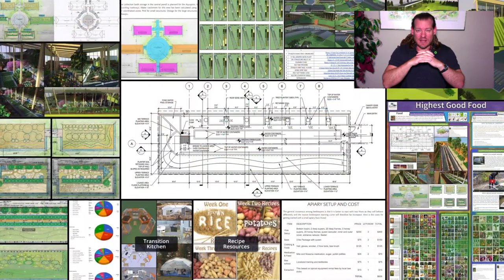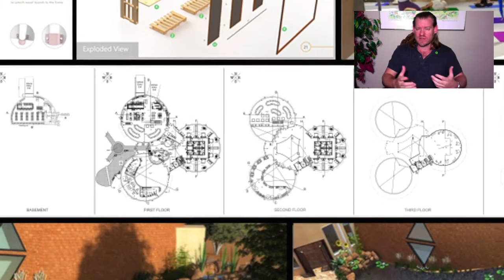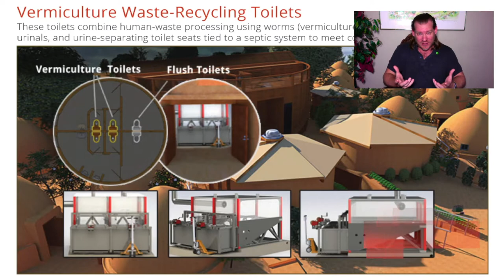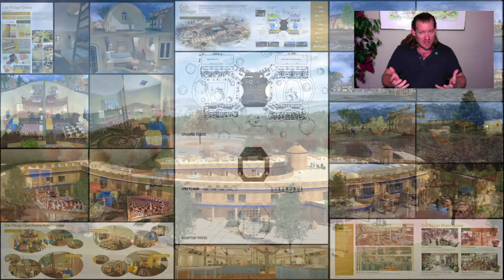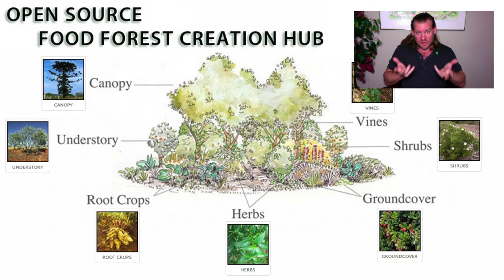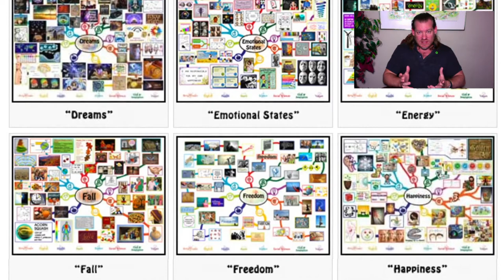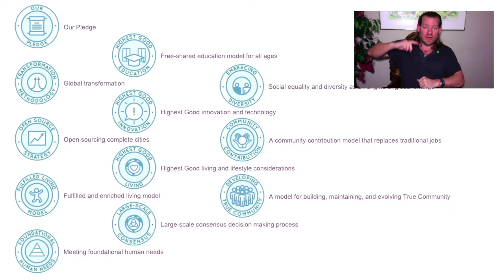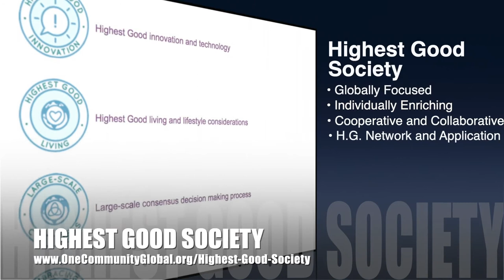Making Sustainability More Appealing - One Community Weekly Progress Update #459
Sustainability More Appealing | Global Collaboration | Open Source Cooperation | Sustainable Energy | Global Sustainability | World Change | Green New World | One Community | Weekly Progress Update #459 Specifics are

“Making sustainability more appealing is important if we are to transition to a sustainable civilization. One way to accomplish this is by demonstrating eco-community living can provide a more holistic, healthy, happy, sustainable, and luxurious life experience. Foundations One Community is open sourcing as part of teacher/demonstration hubs sharing this are healthier food and environments and more time and more fun things to do with that time, all within walking distance and free. This is the January 9th, 2021 edition (#459) of our weekly progress update detailing our team’s development and accomplishments.”

THIS WEEK'S TOPIC: Making Sustainability More Appealing